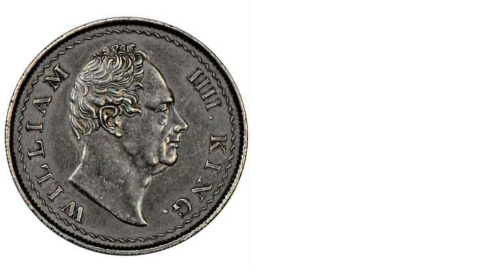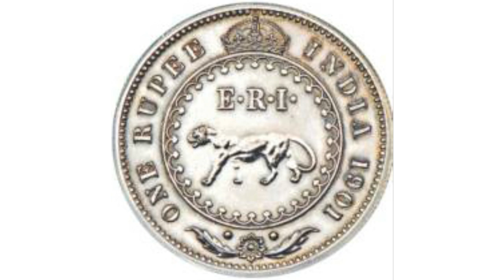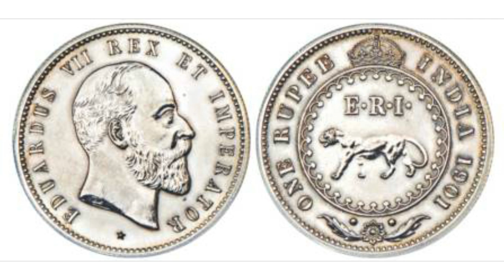1901ஆம் ஆண்டின் ரூ1 நாணயம். வரலாறும், விலைமதிப்பும். Edward VII pattern Rs.1 - explained | Payitru